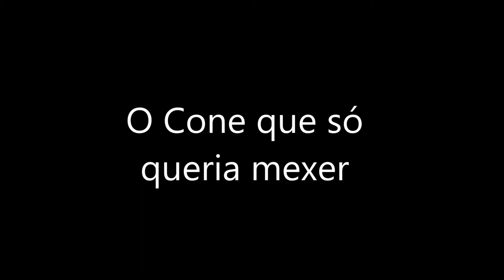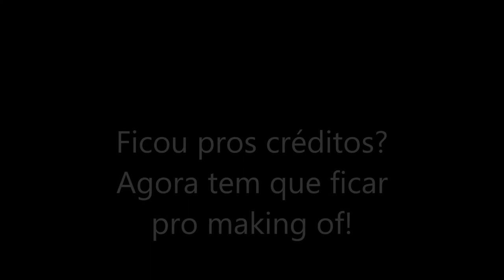Cone Assanhado - Trabalho de matemática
Professora Simone Cruz

Alunos:
Albani Machado
Ariel Medeiros
Ewaldo Martins
Giovanna Mottini
Guilherme Exterkotter